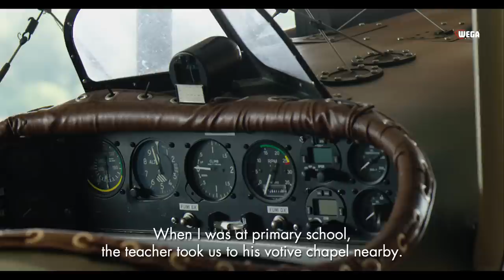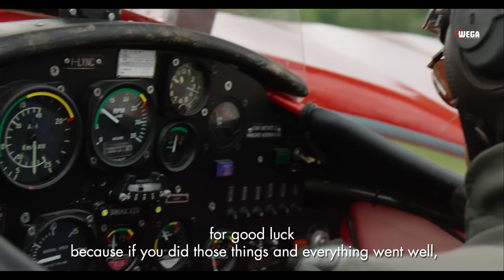WegaDreamReal - Giancarlo Documovie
“The secret to flying a classic airplane is to build one…”

Giancarlo began his career in flight building ultra-lights in the early 60’s. After reading Jonathan Livingston Seagull, by Richard Bach, he was convinced that his dream of creating a museum installment featuring famous historic airplanes could one day become his job. This led to the Jonathan Collection. Many airplanes have been built throughout the years, from the fleet’s flagship “tri-motor” Caproni Ca. 3, the Flyer and the Blériot, to the Red Baron’s fighter plane and the Spad that belonged to National hero Francesco Baracca. Giancarlo doesn’t stop at building classic planes; his goal is to make them fly, to feel the same emotions and sensations as the pioneer pilots experienced in their day. For Giancarlo fear is a safety valve, since the flight of an airplane is always something miraculous… because it takes to the sky!